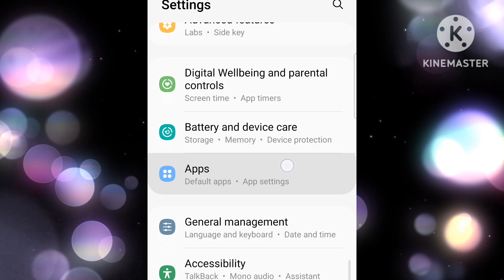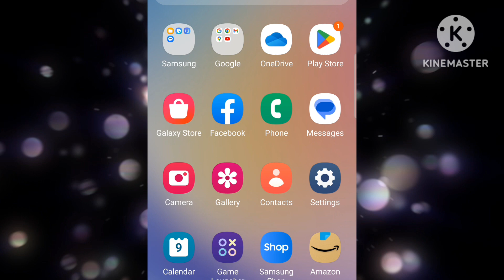Whatsapp notification Band kaise kare How to turn off WhatsApp notifications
pp notification Band kaise kare

whatsapp notification band

kaise kare

whatsapp par message notification band kaise kare

gb whatsapp notification band kaise kare

whatsapp notification sound kaise band kare

whatsapp web notification kaise band kare

whatsapp popup notification kaise band kare

whatsapp online notification band kaise kare

whatsapp call notification kaise band kare

whatsapp business notification

whatsapp group notification band kaise kare

arm house garden short video 📹 ♥️